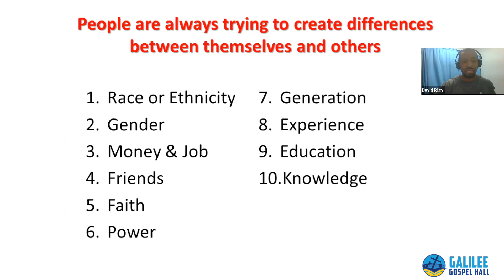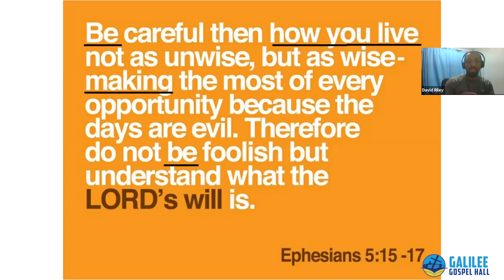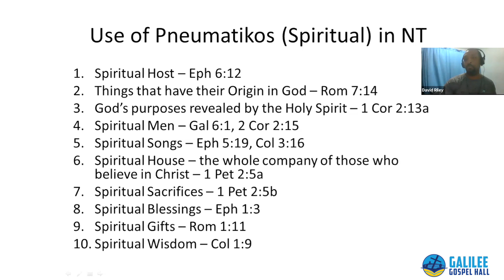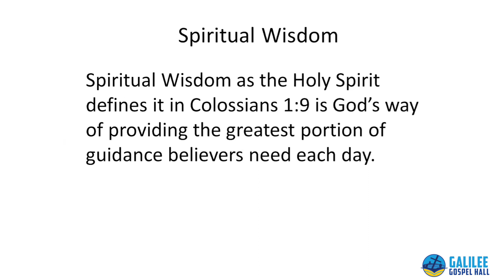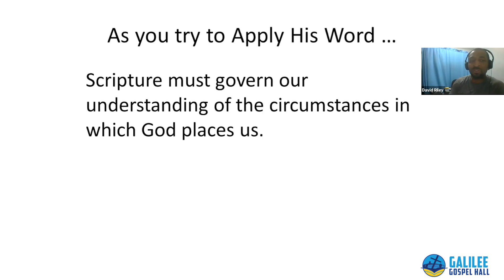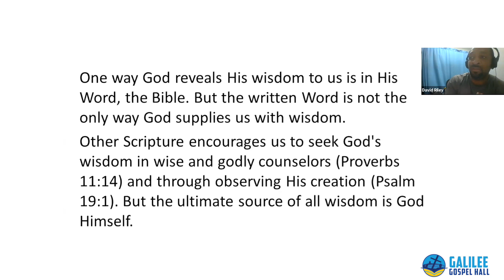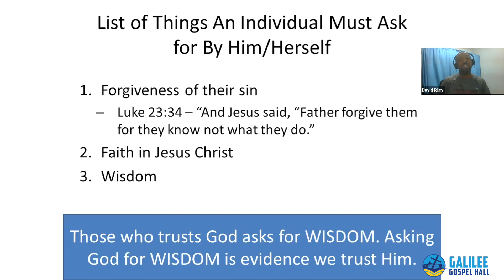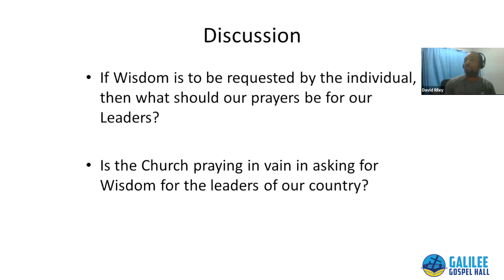Galilee Online Bible Study - November 11, 2020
This is the first of the two part study on "Spiritual wisdom, lead by our brother David Riley. Can someone pray for you to receive Spiritual Wisdom? Watch the presentation and receive your answer.